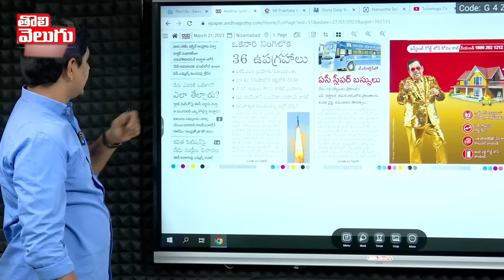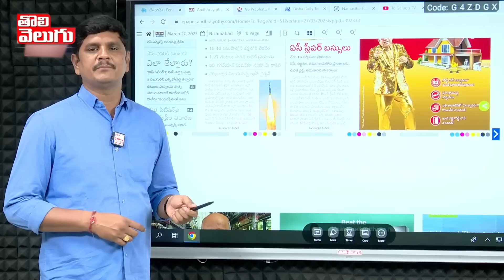కవిత ను కాపాడే దేవుడు మోడీ ఒక్కడే | MLC Kavitha Liquor Scam Updates | Tolivelugu TV